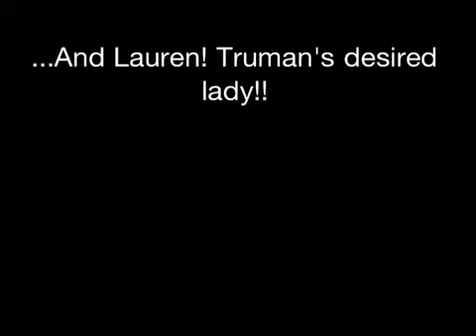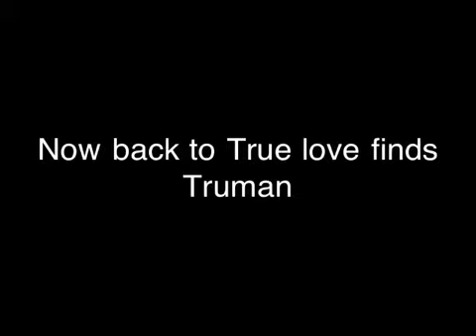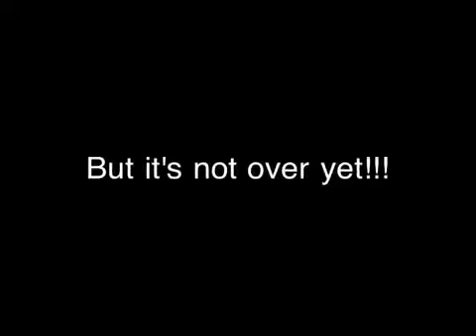True Love Finds Truman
BBACD jornalism class